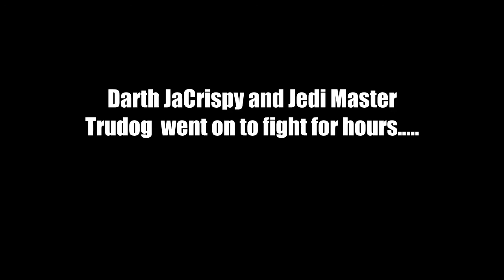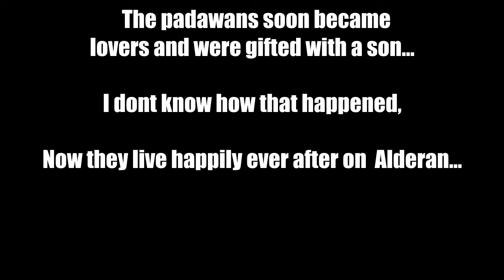The Battle of Greatness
Enjoy. DEEEZ NUTZ